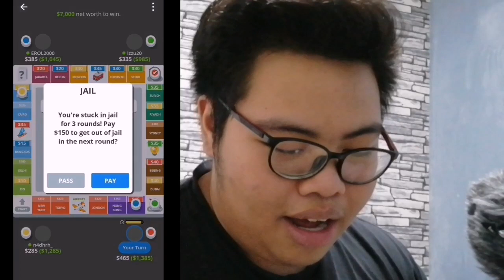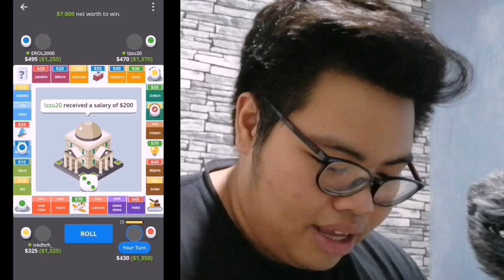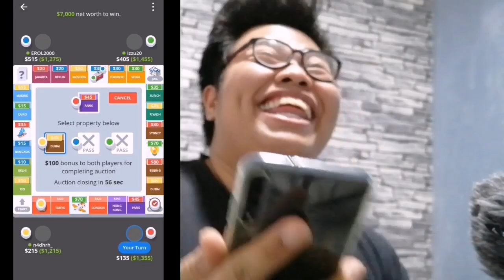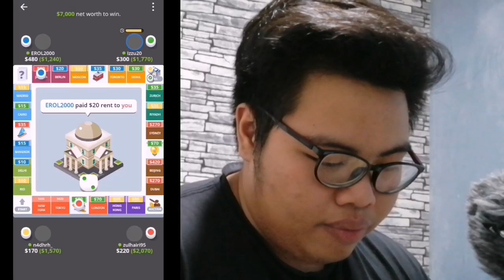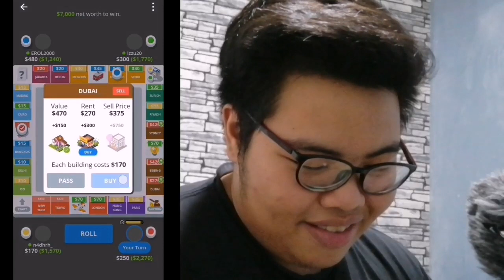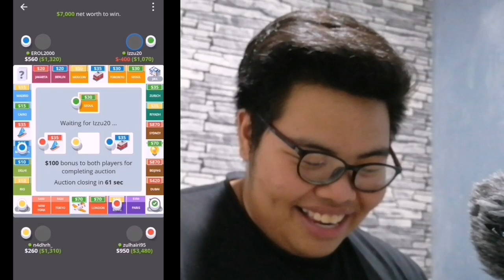AUTO BANKRUPT DI BANKROLL🤣 - Plato game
Kawan aku nak kalahkan aku but diorang x tahu karma is real b*tch😂